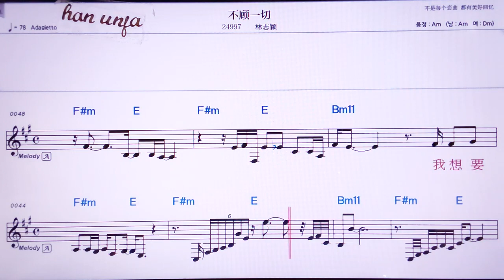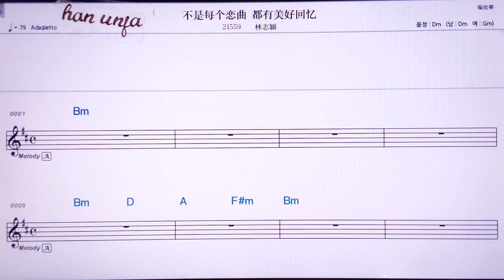💖부꾸이치에/링쯔잉 👍MR,노래방, 악보, 코드,Karaoke With Sheet Music